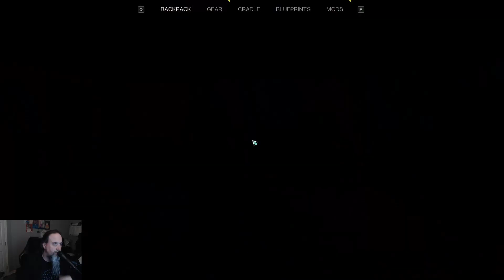Alkirk Once Human S1E38 Made with Clipchamp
This is my first look play through of Once Human